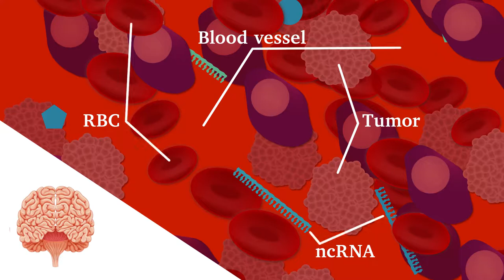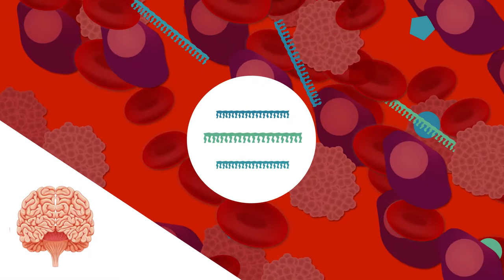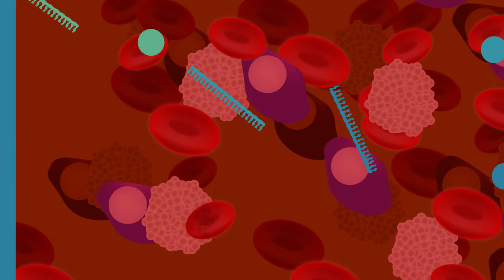Brain Institute of America